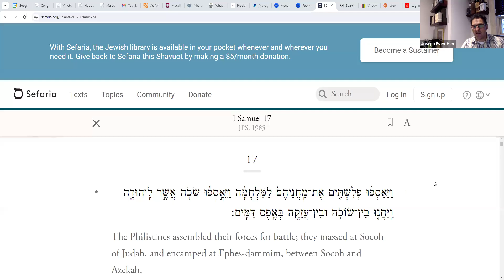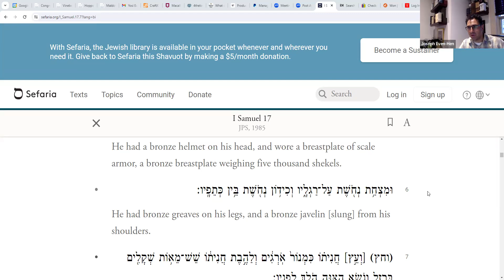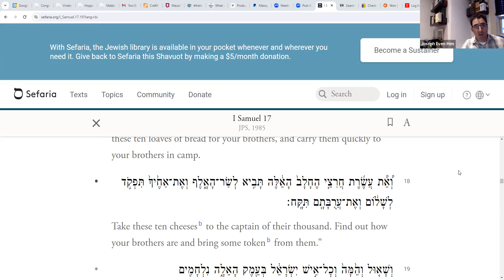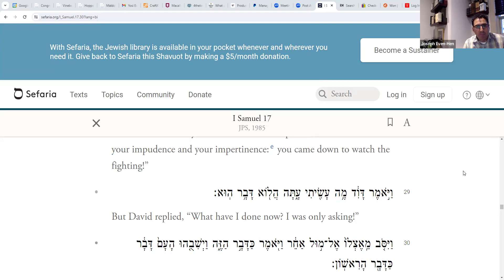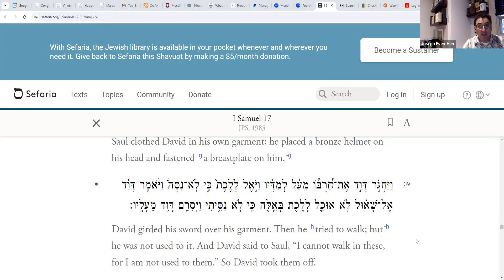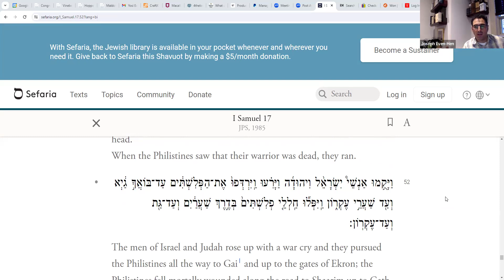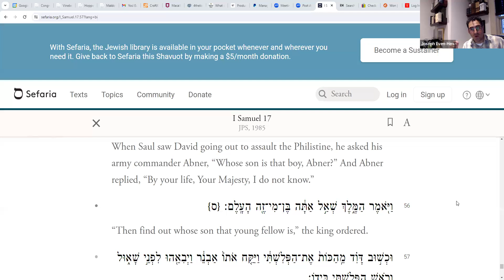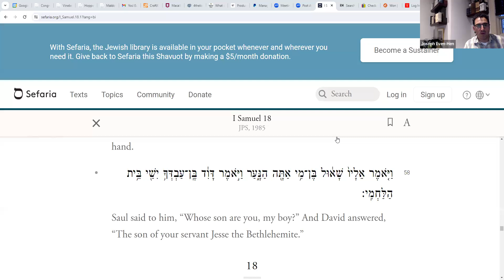The Book of Samuel Chapter 17